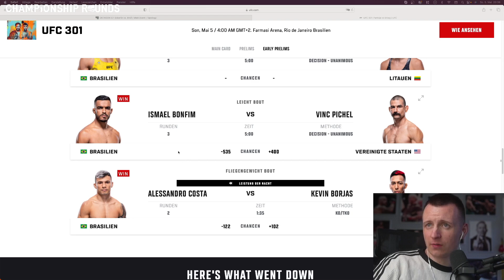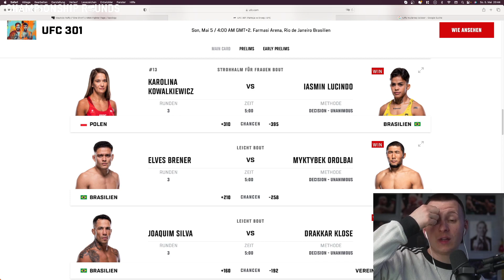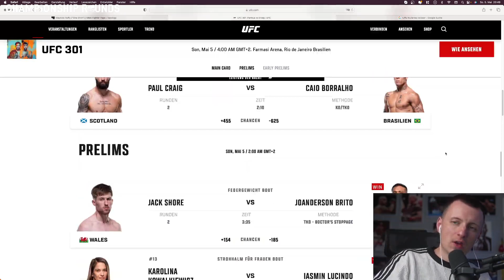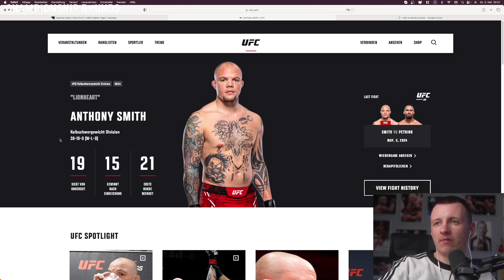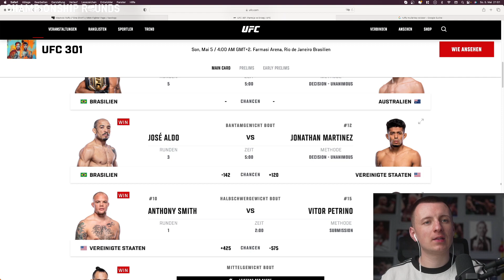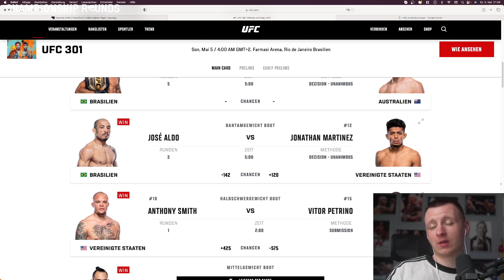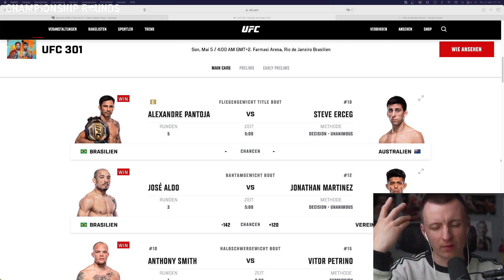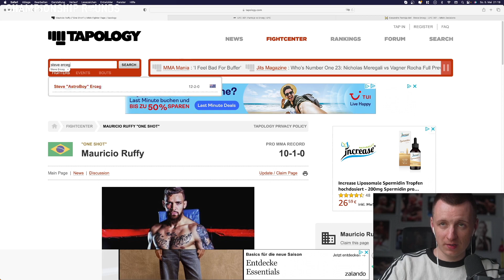UFC 301 Review: War Alexandre Pantoja der verdiente Sieger? Jose Aldo bleibt King of Rio